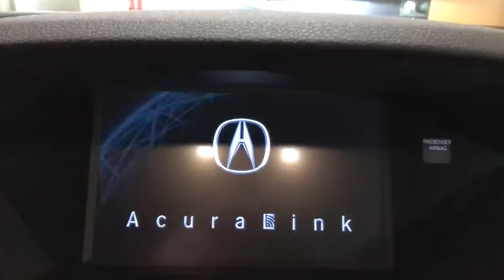2016 Acura MDX Used Roslyn, Albertson, Port Washington, Great Neck, Oyster Bay, NY U12624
Crystal Black Pearl U 2016 Acura MDX available in Roslyn, new York at Rallye Acura. Servicing the Albertson, Port Washington, Great Neck, Oyster Bay, NY area.

Rallye Acura
1750 Northern Blvd

Recent Arrival! 2016 Acura MDX 3.5L Black AWD 9-Speed Automatic 3.5L V6 SOHC i-VTEC 24V 26/19 Highway/City MPG** Odometer is 8586 miles below market average! Clean CARFAX. Awards:br * 2016 KBB.com Best Buy Awards Finalist * 2016 KBB.com 5-Year Cost to Own Awardsbr2016 Kelley Blue Book Brand Image Awards are based on the Brand Watch(tm) study from Kelley Blue Book Market Intelligence. Award calculated among non-luxury shoppers.  Kelley Blue Book is a registered trademark of Kelley Blue Book Co., Inc.brNew York's premier destination for Certified Pre-Owned Acuras!!brbrbrIf you want a great deal on your next ride, browse the used cars for sale near Roslyn! Whether youre in the market for an affordable sedan or a trusty SUV, youll find the used car for sale that works for both you and your budget. There may be a variety of used car dealerships in the area, but we help you through every step of the car-buying process thanks to streamlined financing services and a dependable service department.If you have any further questions, please dont hesitate to contact us. And when youre ready, make your way to Rallye Acura to explore our current used car inventory and take your favorite model for a test drive were ready to be your used car dealer!